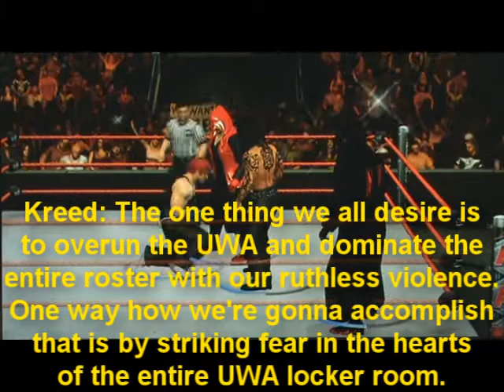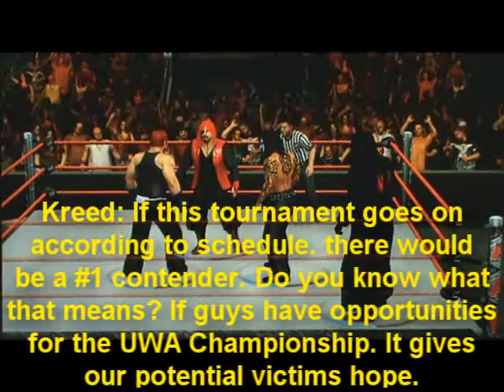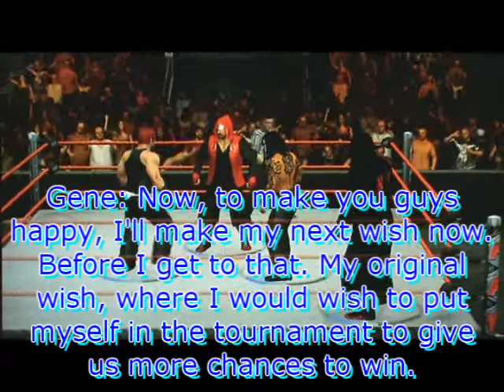CAW UWA Assault #33 pt. 8 Final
This week features all the fallout of Beach Party Slam, plus the card for
our next CPV, Bloodshed will start to come together. Two Prestigious
tournaments will be announced. for
more information. Confirmed card: (1) Koko and a replacement partner
takes on the World's Hottest Tag Team for the #1 contenderships for the
woman's tag team titles. (2) Brave Vesperia takes on the Lost Society in
a #1 contenders match for the UWA Tag Team Championships. (3) Athena vs. Angelinas (4) Jamie Hyneman challenges Vicious for the No Limits
Championship. For the first time ever, (5) Steve Hebert faces his childhood friend, Big Pimpin AKA Phillmo. (6) In a dream match, Stacy Hardy faces Stacy Hardy.